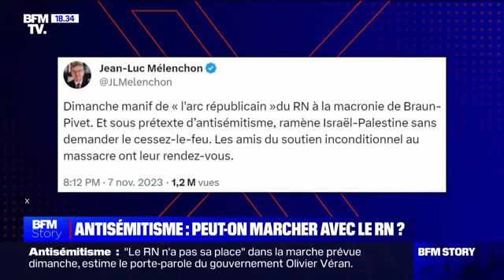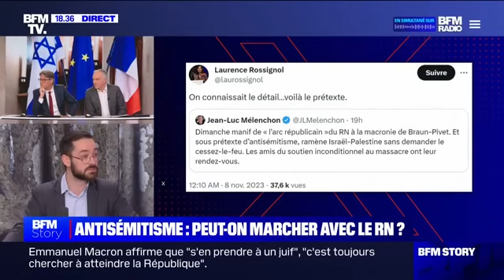BRAVO David Guiraud « Je ne Marche pas aux Cotés de M. Habib , FN , Darmanin & Consort »